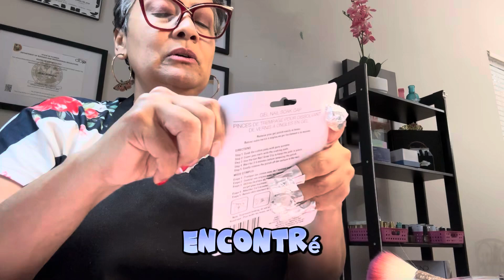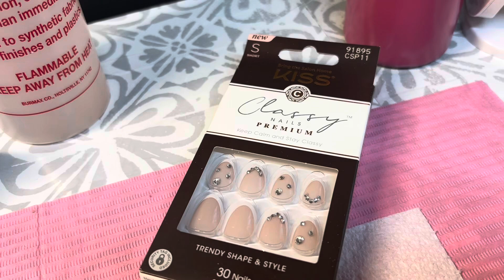¿Como retirar tu acrilico?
Recuerda que cada tecnica de uñas trabaja de manera diferente y yo te muestro como yo lo hago. si tu tienes una mejor manera de hacerlo compartelo conmigo.